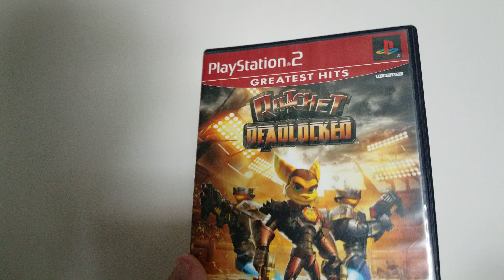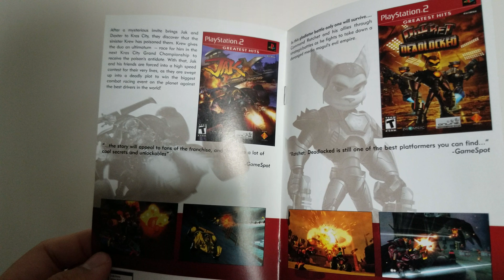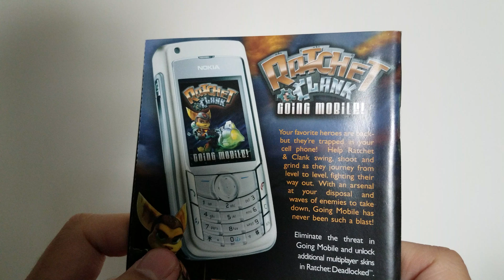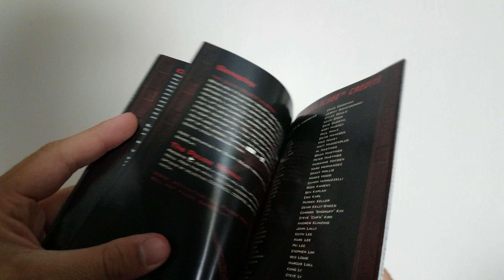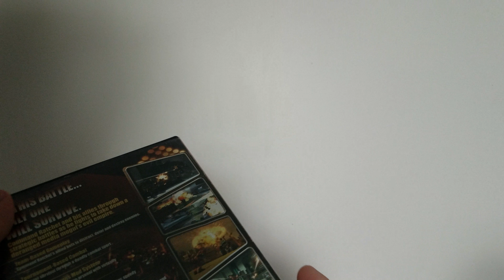Retro Unboxing - Ratchet Deadlocked (Greatest Hits)!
Retro Unboxing - Ratchet Deadlocked (Greatest Hits)! Enjoy =) This is one of my favorite Ratchet games. Close to that is Ratchet and Clank PS4 remake and Ratchet and Clank A Crack in Time. Even though this isn't my original copy that I had growing up with, I am glad that I do own it with everything with it. What is your favorite Ratchet and Clank game? God Bless =)